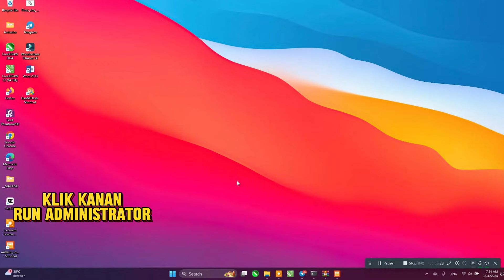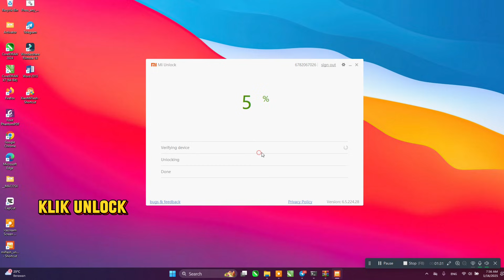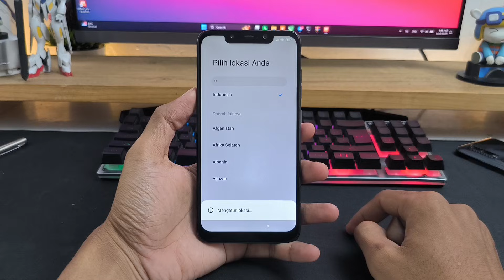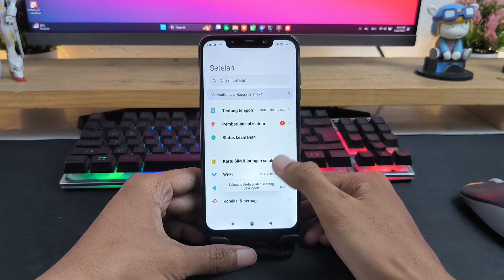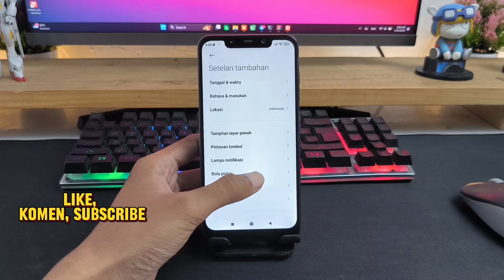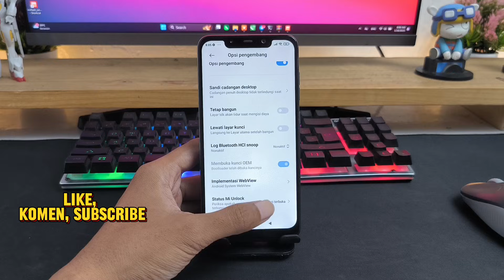Cara Fix POCO F1 "Press any key" & Unlock Bootloader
Cara Fix POCO F1 "Press any key" atau hp POCO tidak mau masuk mode Fastboot  dan sekaligus Unlock Bootloader.

Cara Unlock Bootloader Berlaku juga untuk HP Xiaomi POCO.

Tips UBL:
1. Akun Mi sudah tertaut dengan nomer HP yang masih aktif
2. Tautkan Akun Mi di status pengembang (Developer) jauh-jauh hari
3. Gunakan Laptop/PC 64bit
4. Install Driver Laptop/PC

Smartphone yang saya gunakan:
- POCO F1

Smartphone yang saya gunakan untuk rekam video:
- HyperOS 1.0

Jika video ini dirasa bermanfaat silakan share ke yang lainnya ya ...
Terimakasih